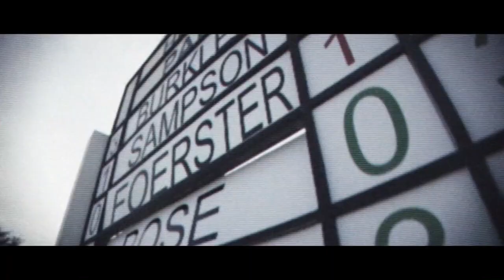Morgan Stanley - From Grit to Vision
Actor/Actress : Justin Rose
Agency  : The Marketing Arm
Campaign : From Grit to Vision
Advertiser : Morgan Stanley
Brand  : Morgan Stanley
Length  : 60 Seconds
Posted   : Feb 27, 2024

In this Movie Ad we’ll walk you through:
Extending from the company's 2023 global brand campaign, "Old School Grit. New World Ideas," utilizes archival footage to emphasize the significance of determination in both Justin Rose's illustrious career and Morgan Stanley's client approach.

TIMESTAMPS :
00:00 Morgan Stanley - From Grit to Vision
Plot :
Against the backdrop of THE PLAYERS Championship's 50th anniversary, the ad draws parallels between Justin's tenacity on the PGA Tour and Morgan Stanley's commitment to clients.